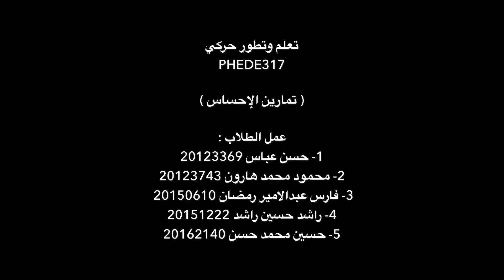تمارين الإحساس بالكرة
مقرر : تعلم وتطور حركي - إشراف : الدكتور محمود شبر